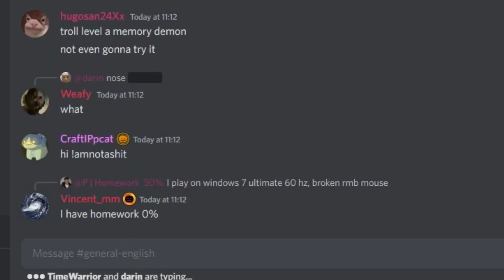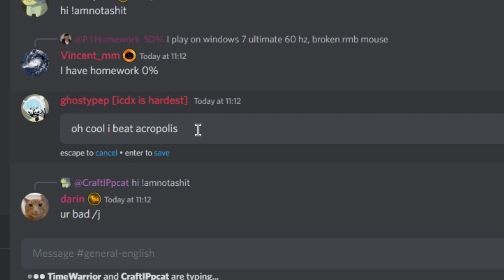beats necropolis like a boss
honestly this level isn't that hard, or, maybe I just had better luck.
oh by the way i beat ICDX but my dumbass forgot to record it.

--- Socials ---